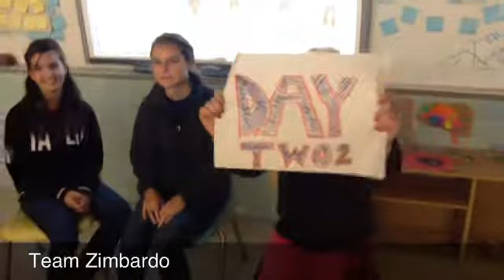Team Zimbardo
description